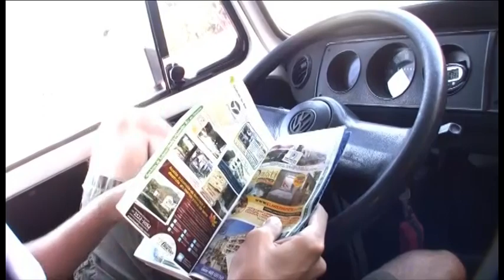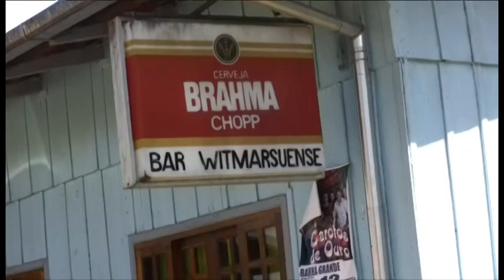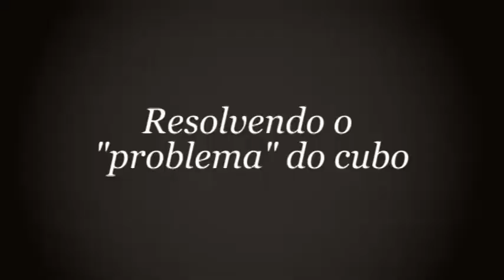Quem nasce em Witmarsum é o quê?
Nossas apostas são sempre estranhas, mas dessa vez fomos longe demais, o objetivo era saber como se chamavam as pessoas que nasciam em Witmarsum (SC), e não valia olhar na internet, deu no que deu.

Foram 600km de ida e volta, alguns caminhos perdidos e boas risadas. No final ainda fizemos uma super produção com nosso ator convidado, Chiko Braga, o único.

Chegando lá descobrimos que existe outra cidade chamada Colonia Witmarsum no paraná, que são os colonos que criaram Witmarsum em SC e depois se mudaram para o paraná, quem sabe lá eles se chamam de Witmarcianos, :D, deixa para a próxima...